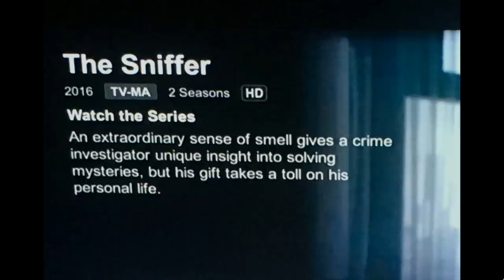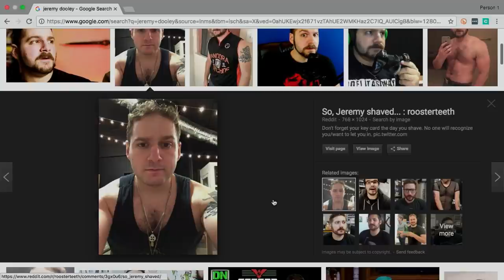Off Topic: Ep. 77 - Run, Jump, and Jump Really Far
The AH Crew sit down to talk about movie ratings, hypothetical situations, music tastes, and more on this week's Off Topic!